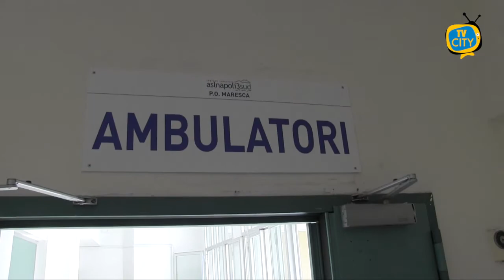Maresca ritorna ospedale autonomo. Raia: “Risultato di un impegno concreto”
L’aveva già annunciato ai microfoni di TVCITY la vicepresidente del consiglio regionale Loredana Raia, in occasione dell’inaugurazione dell’ambulatorio per la prevenzione del melanoma.
Con la delibera 890 del 22 settembre dell'Asl Na 3 Sud, il nosocomio di Torre del Greco riavrà dunque piena autonomia, come previsto del dal piano ospedaliero regionale.
Il risultato di oggi è frutto di una piena sintonia tra la direzione strategica dell'Asl Na 3 Sud ed il governo regionale” spiega Raia.
Abbiamo fatto nostre le battaglie degli operatori sanitari, dei sindacati, delle associazioni e, soprattutto, dei cittadini lavorando in questi sei anni con costanza ed impegno, in sordina ma con grande tenacia, per il rilancio ed il potenziamento del Maresca.